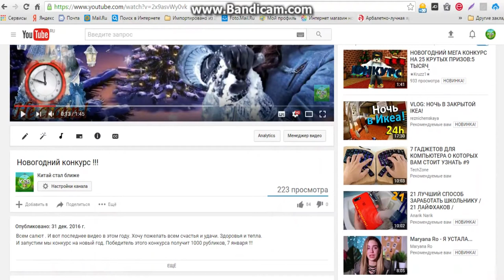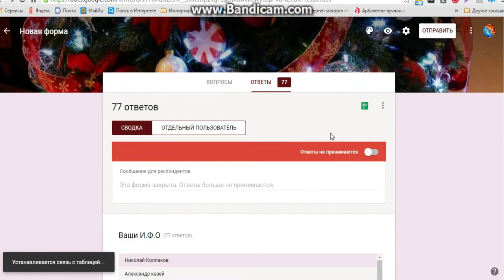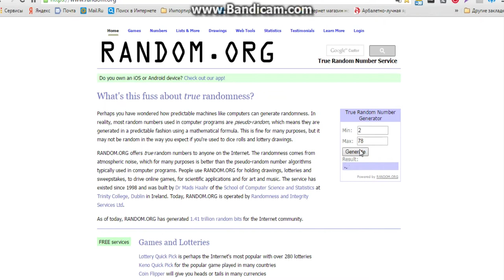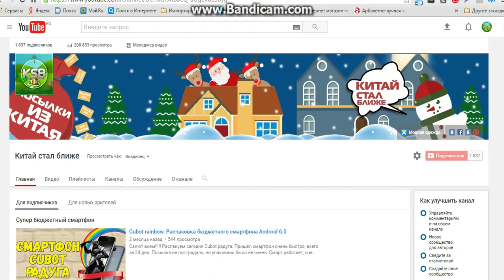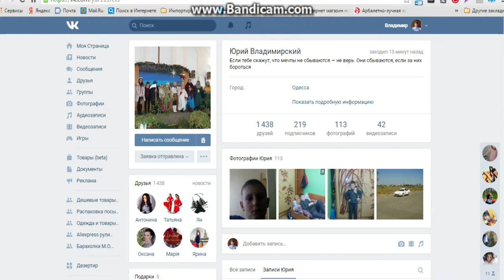Итоги новогоднего конкурса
И вот итоги конкурса. И новогодний счастливчик получит свой приз. А всех остальных хочу ещё раз поздравить с новым годом и рождеством ! Здоровья, любви и счастья всем !

Помощь каналу:
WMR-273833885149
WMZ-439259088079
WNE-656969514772